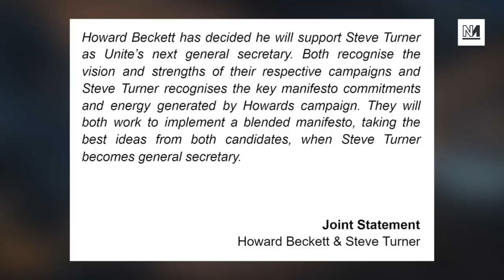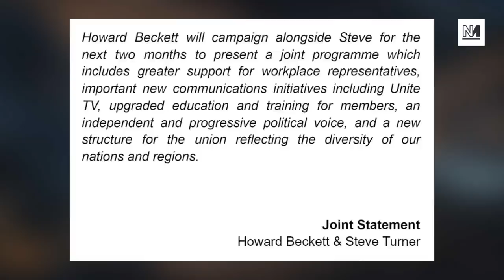Howard Beckett Drops Out Of Unite Leadership Election